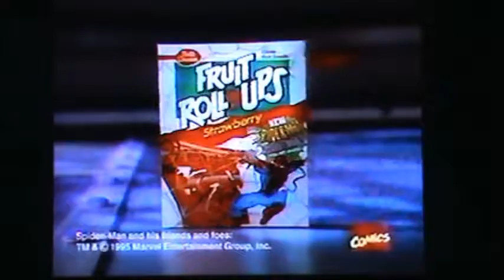CMGUS VCR CLASSIC COMMERCIAL: MARVEL SPIDER-MAN & VILLAINS GENERAL MILLS FRUIT ROLL-UPS 1995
CMGUS VCR CLASSIC COMMERCIAL: SPIDER-MAN & VILLAINS MARVEL COMICS & GENERAL MILLS FRUIT ROLL-UPS 1995

THANK YOU ALL FOR ALLOWING ME TO PROMOTE YOUTUBE, MARVEL COMICS, AND THE CREATORS OF GENERAL MILLS FRUIT ROLL-UPS  BY SHARING THIS VCR RECORDING WITH OTHER FANS ACROSS THE GLOBE...!